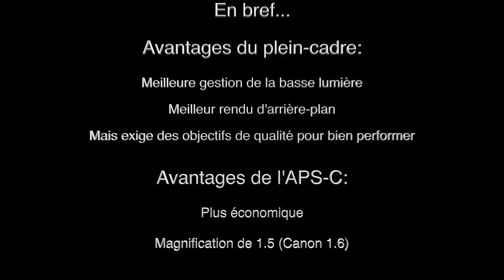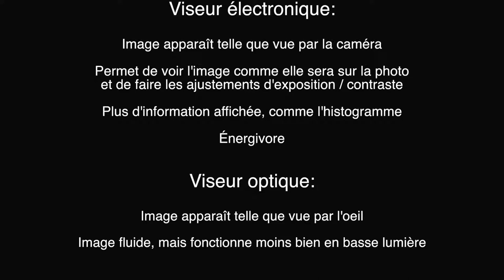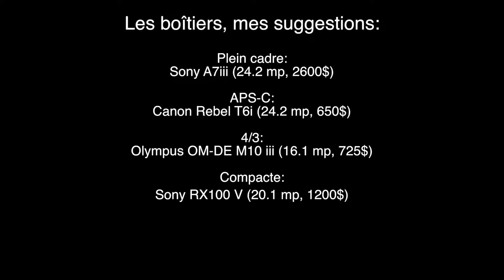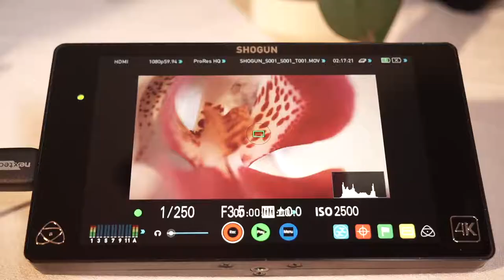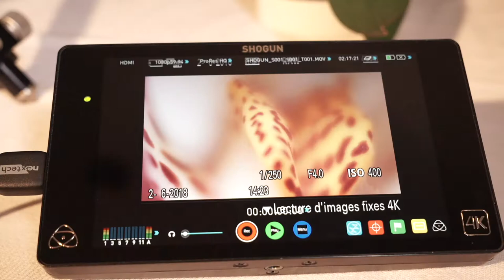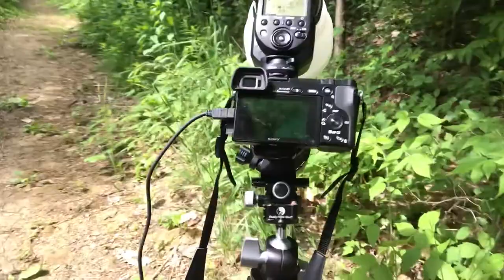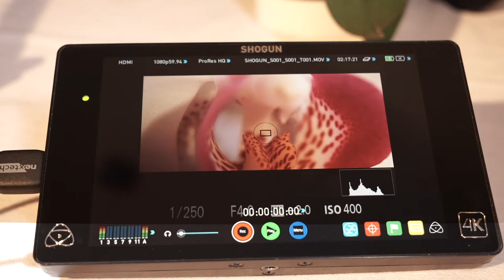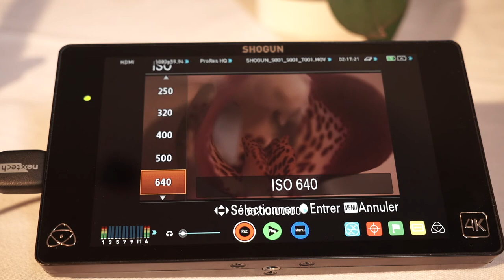Cours de macrophotographie - l'équipement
Dans cette capsule, je vous présente l'équipement dont on se sert en macrophotographie.